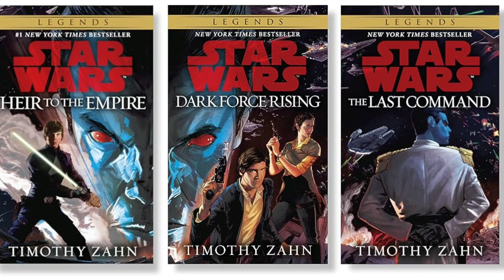Heir To The Empire, The Real Star Wars Sequels | Plot Summary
Join us for a deep dive into the true Star Wars sequel you've been waiting for – "Heir to the Empire"! In this video, we'll uncover the captivating plot that could have been the continuation of the iconic original trilogy.
Explore the alternative universe where Luke Skywalker, Princess Leia, Han Solo, and the gang face a new galactic threat and embrace their roles as the heroes of the Rebellion. Discover how Timothy Zahn's "Heir to the Empire" novel breathed life into a storyline many fans consider as the real Episode VII.
We'll dissect the thrilling narrative, introduce you to unforgettable characters like Grand Admiral Thrawn, and discuss the epic battles and emotional moments that make this fan-favorite book a true Star Wars classic.
Whether you're a long-time Star Wars aficionado or just curious about this legendary "what if," hit that subscribe button and embark on a journey to a galaxy far, far away that could have been. May the Force guide you through this exploration of "Heir to the Empire"!